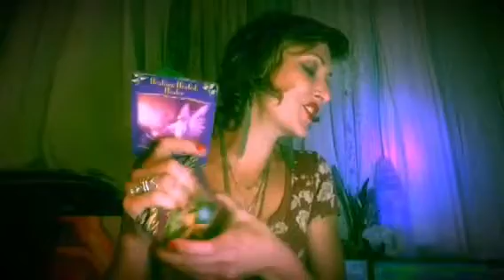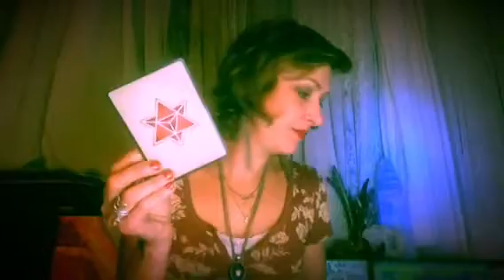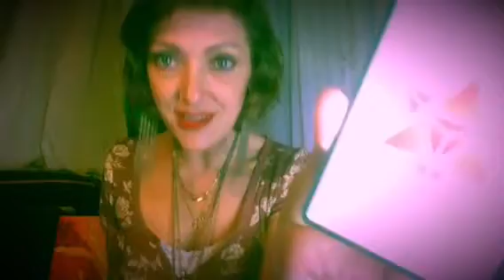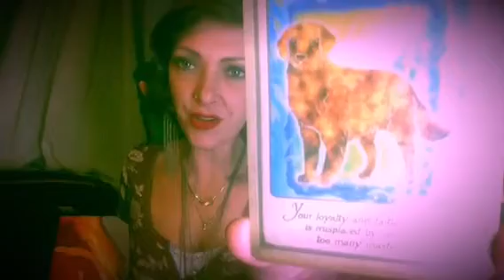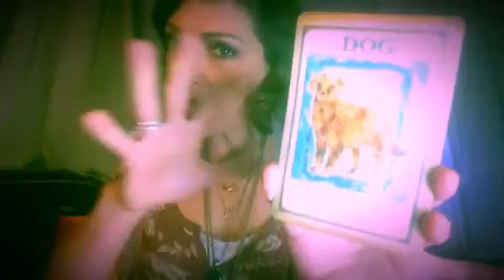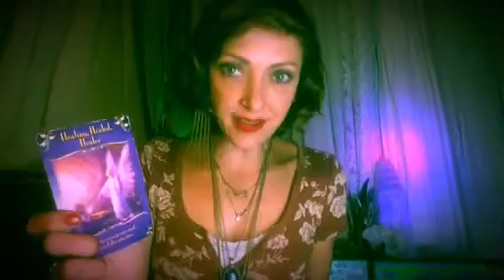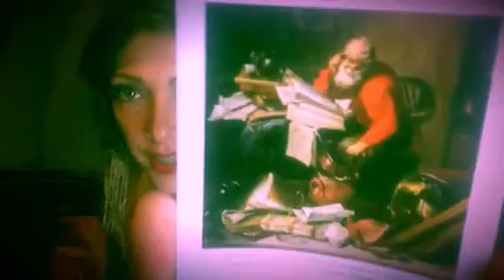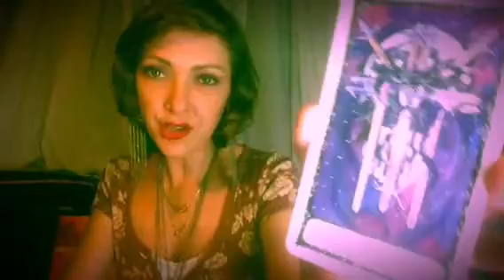Aries ♈DIVE DEEP LOYALTY & RED LIGHTS🐶 WEEKLY PSYCHIC TAROT ORACLE READING🚨AUG 26 - SEPT 1 2016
Weekly general psychic tarot oracle reading.
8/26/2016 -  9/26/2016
ARIES SUN MOON RISING

Guest host Vincienco

Hi Aries! Dive deep and trust your deep intuition this week. Learn to ride the waves of emotion that come, wave by wave.
Navigate your ship with strength and love... transition is moving you to a new chapter! I love you guys...
Hope this is helpful and you all have a beautiful, powerful week full of joy and new opportunities! 🎀

Please check out your sun, moon, and rising sign to find which resonates the best with you this week.

Various oracle and tarot decks I used this reading;

ART OF LIFE TAROT DECK - CHARLENE LIVINGSTONE
TAROT ILLUMINATI DECK - KIM HUGGENS & ERIK C. DUNNE
ARCHANGEL POWER TAROT CARDS - DOREEN VIRTUE & RAYLEIGH VALENTINE
ROMANCE ANGELS ORACLE CARDS - DOREEN VIRTUE
WISDOM OF THE ORACLE DIVINATION CARDS - COLLETTE BARON-REID
THOTH TAROT DECK - ALEISTER CROWLEY
ASCENDED MASTERS ORACLE CARDS - DOREEN VIRTUE
SACRED ROSE TAROT - JOHANNA GARGULO-SHERMAN
VOYAGER TAROT - THE UNIVERSAL DECK - JAMES WANLESS & KEN KNUTSON
THE HERMETIC TAROT - GODFREY DOWSON
GILDED TAROT - JOSEPHINE ELLERSHAW & CIRO MARCHETTI
I CHING OF LOVE - LO SCARABEO
PAST LIFE ORACLE CARDS - DOREEN VIRTUE & BRIAN L. WEISS M.D
CRYSTALIS TAROT - TONEY BROOKS
THE MEDIEVAL SCAPINI TAROT - LUIGI SCAPINI